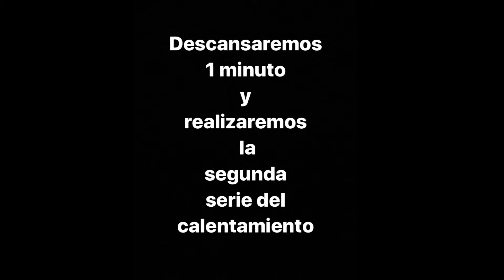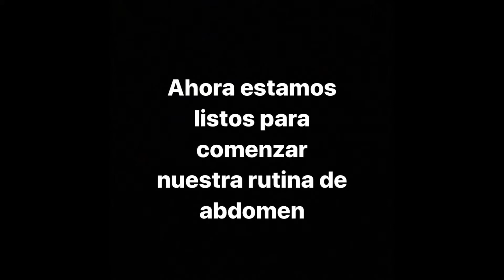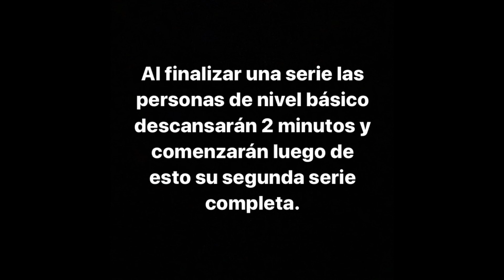Acondicionamiento abdominal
Ejercicio 1 Acondicionamiento abdominal

Una iniciativa del Departamento de Humanidades de la UManizales